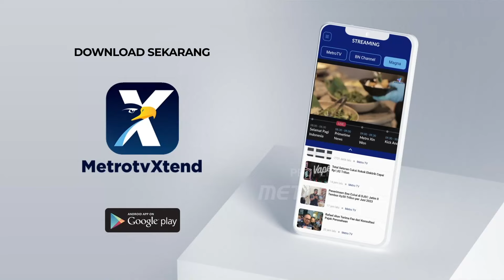Presiden Jokowi Distribusikan Sapi di Setiap Provinsi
MetroTV, Presiden Joko Widodo akan berkurban sebanyak 68 ekor sapi pada Idul Adha 1445 H. Sapi kurban didistribusikan di setiap provinsi hingga IKN.